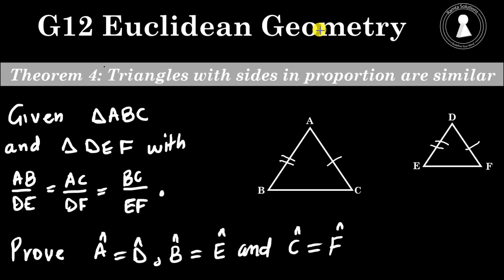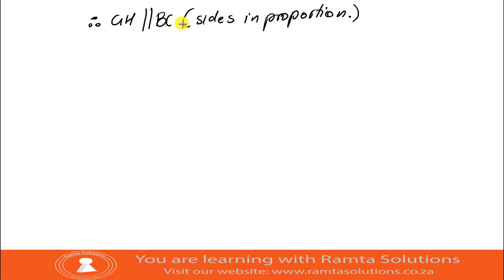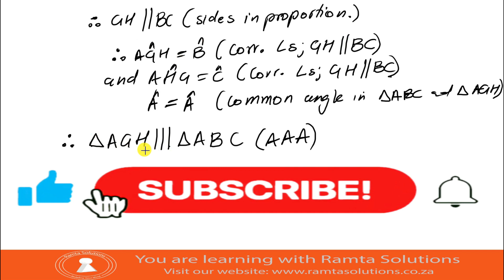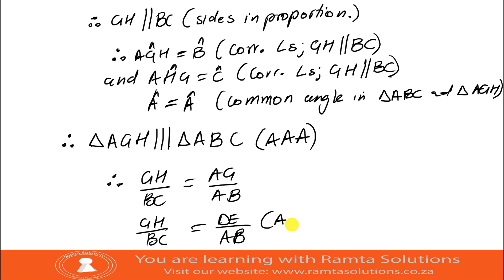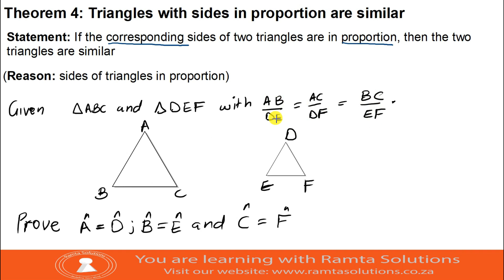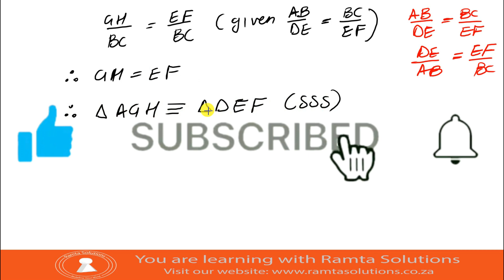Grade 12 Euclidean Geometry | Theorem 4 | Proving Triangles With Sides In Proportion Are Similar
This video looks at the theorem, triangles with sides in proportion are similar.